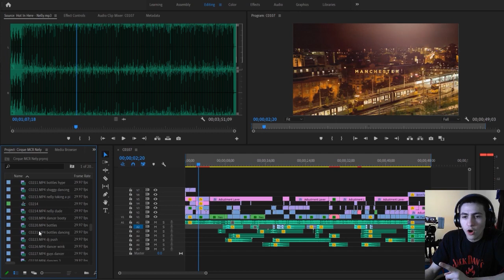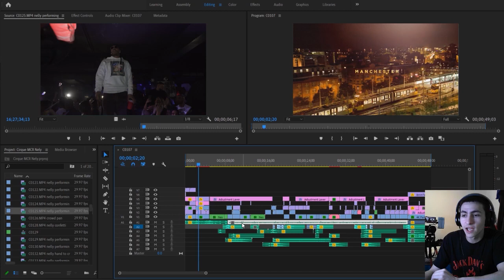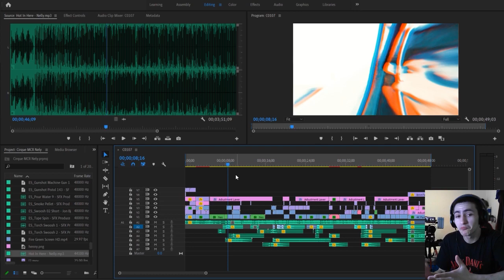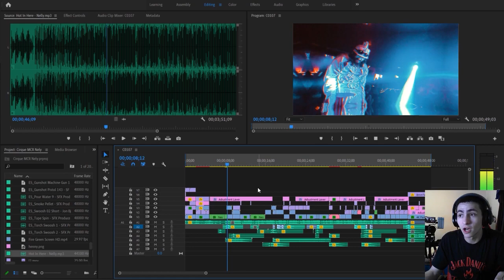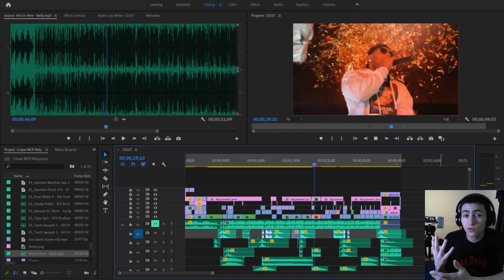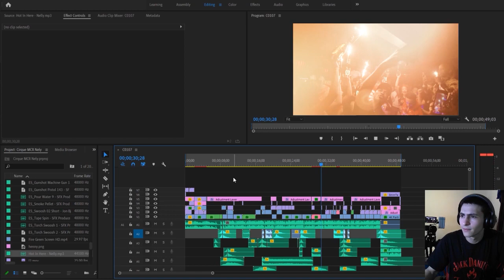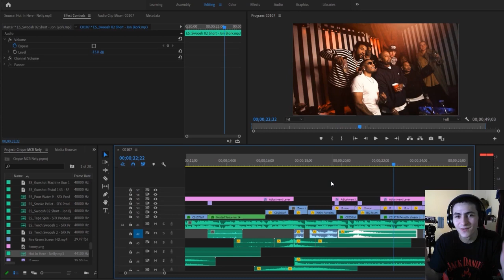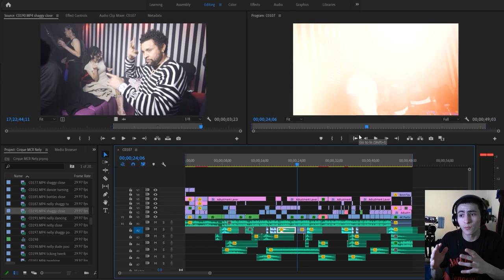How I Edit My Club After Movies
How I Edit My Club After Movies | Jack Cole
Get at me on Social Media @ItsJackCole

In today's video we're discussing and showcasing How I Edit My Club After Movies. This video will be very helpful for aspiring live event videographers and learning how I edit my club after movies / recap videos after shooting over 50+ live events / venues. / clubs.

Follow TQ9Media, My Production Company!